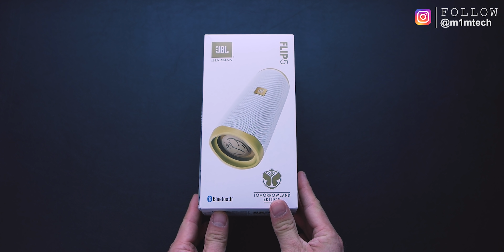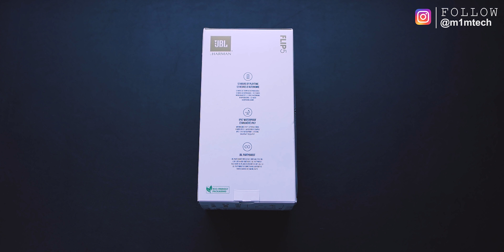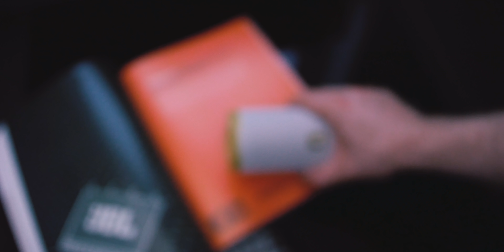JBL Flip 5 Tomorrowland Edition | Was ist neu? | Giveaway | 2020 | deutsch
JBL Flip 5 in der Sonderedition Tomorrowland - Was ist neu und vor allem, hat sich der Klang verändert?

ALLE JBL PARTYBOXEN der Größe nach

Alle JBL Lautsprecher der Größe nach

 MEHR BASS

KLANGTEST / Maximale Lautstärke

Flip 5
91,7 dB c

Flip 5 Tomorrowland
91,9 dB c

BEENDET

Geschäftliche Anfragen